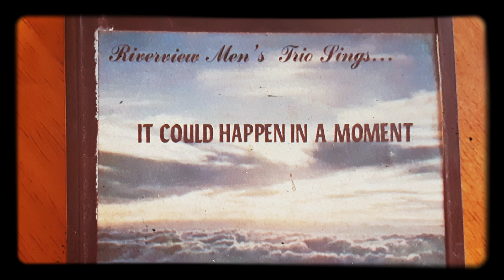What A Happy Day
Riverview Men's Trio: Bro. Cleo Young, Bro. Sam Moore and Bro. JC Breazeale.